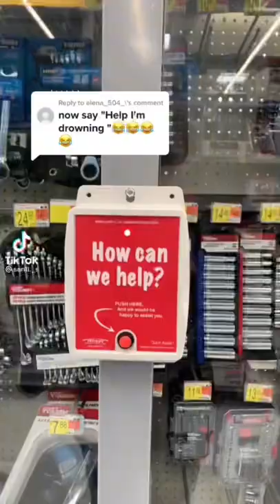Walmart prank *kicked out*